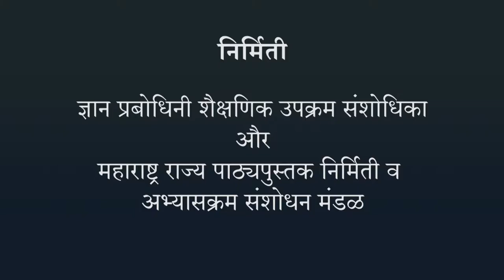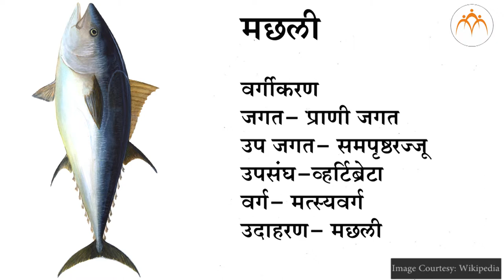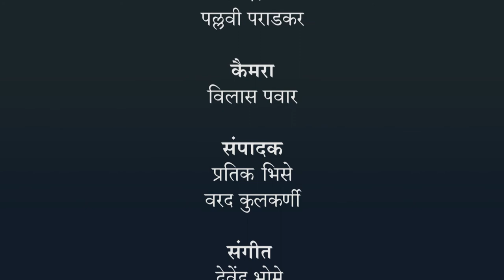समपृष्ठरज्जू प्राणियों के विशेषताओं का अध्ययन करना - हिंदी